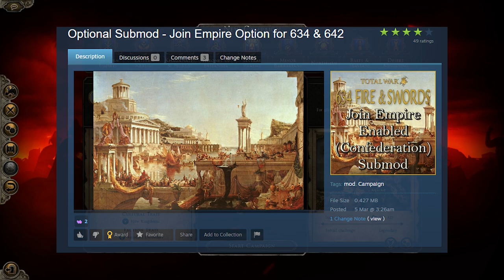Total War: RISE OF ISLAM - 634 Fire and Swords Review - Mod for Total War: Attila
Total War: Attila is a goldmine for total conversion mods, as we now have several mods taking place in various time periods. Rise of Islam is a mod which takes us forward to the 7th century, but the standalone mod 634 Fire and Swords DLC expands on the Rise of Islam mod, and makes it even better. This is the mod we are reviewing today, and I hope you enjoy what you see!

The awesome thing about this mod, as that we actually get to play as the first Muslim caliphate, and being the ones to see it expand and grow. This is a time of other massive empires as well, so if you're interested in the era, but not the Rashidun Caliphate, then you have a sea of options as well, from Romans, to Sassanids, nomadic factions, Goths and Franks, and many more.

If you enjoyed the video, I hope you'll leave a like, and if you have any ideas or opinions of your own, make sure to let me know in the comment section :)